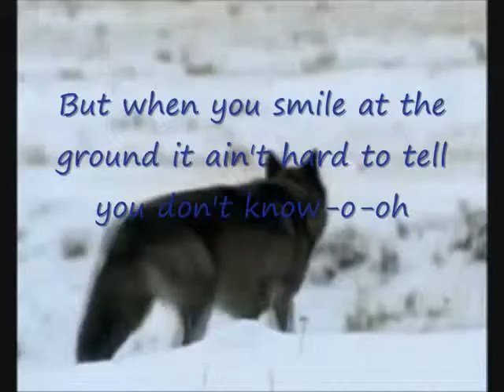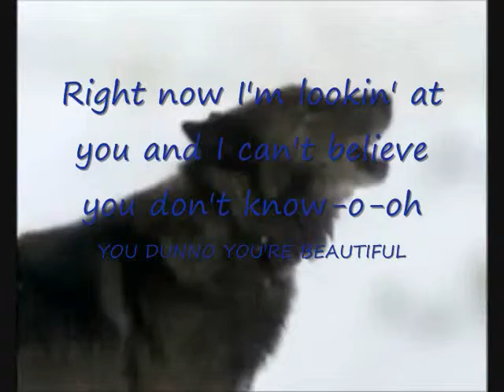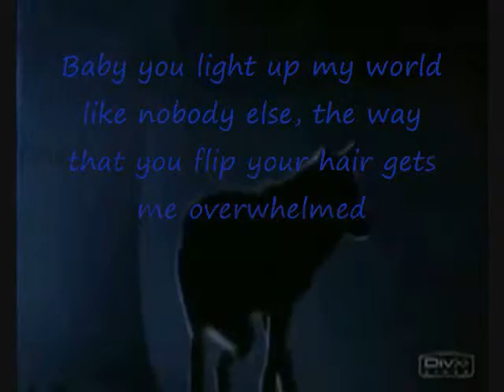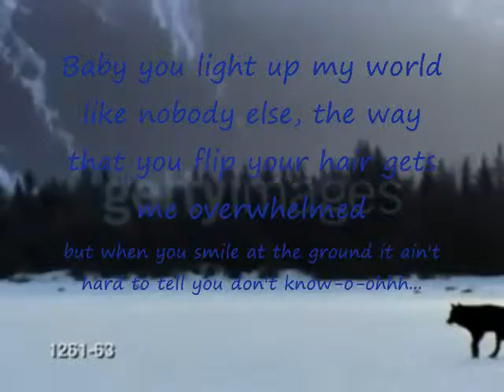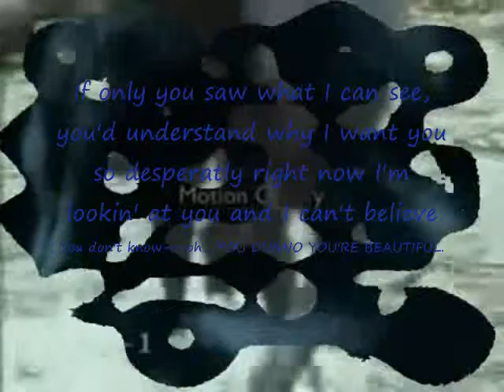Anniversary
Happy Anniversary, Lohocla.  I love you.  ♥